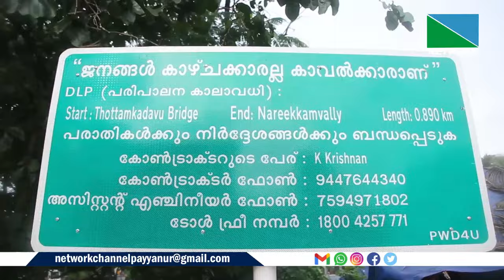20 JULY 2024